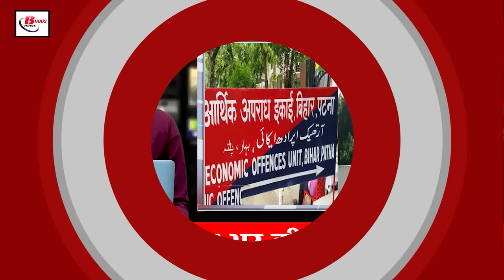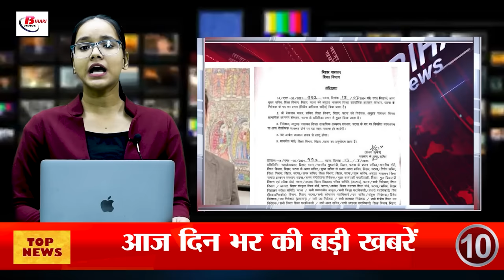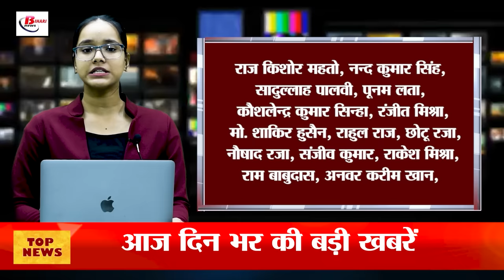Today Bihar Evening news of 15th July Bihar Police Constable Exam,e-Shiksha Kosh, Mahabodhi Corridor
Today Bihar Evening news of 15th July Bihar Police Constable Exam, e-Shiksha Kosh, Mahabodhi Corridor, Anant Ambani.

1. Admit card issued for Bihar Police Constable Exam

2. Bihar Animal Science University is doing research on 5 new species of chickens

3. Monsoon weakened in Bihar, till now rainfall has been less than normal

4. Construction work of the tunnel connecting Bihar Museum and Patna Museum will be accelerated

5. New scheme will start from this day in government schools of Bihar

6. Old rule of raid has changed, raid will be done under camera surveillance

7. From this day, teachers of Bihar will be able to apply on e-Shiksha Kosh for transfer

8. Under the first list, admission can be taken in inter school till 19th July

9. Work will start soon in the direction of Mahabodhi Corridor, 73 acres of land identified

10. Additional charge given to Additional Chief Secretary of Education Department

11. BJP minister in Nitish government admitted that work of poor people is not being done without money

12. Money is being wasted in Anant Ambani's wedding - Jitan Ram Manjhi

13. It is not right to call the results of the assembly by-elections one-sided - KC Tyagi

14. RCP Singh may soon announce a new innings

15. Shubhman Gill created a unique record by winning the series against Zimbabwe